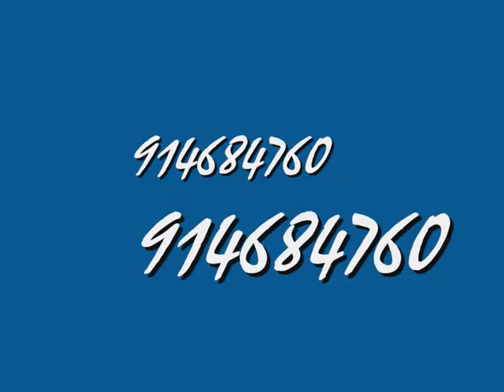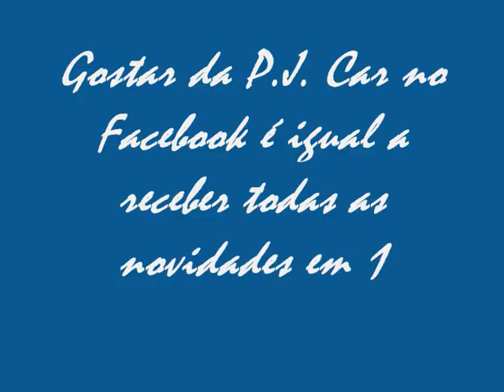P.J. Car Vectra C